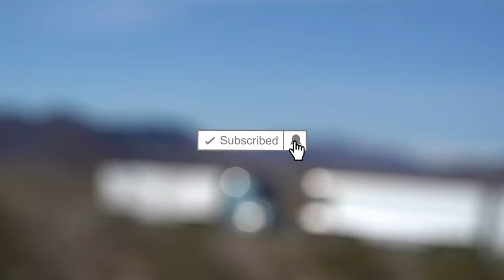Took my sister (Laidy) in traffic for the first time! Told her no Lacking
Shop Wrecked By Nature

Search Jacob's Lifestyle on your favorite Music source!